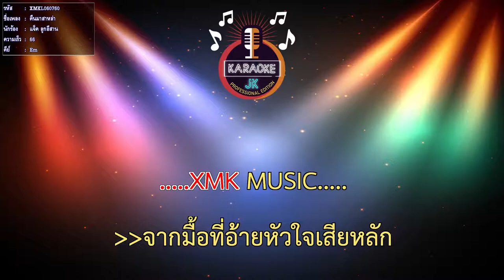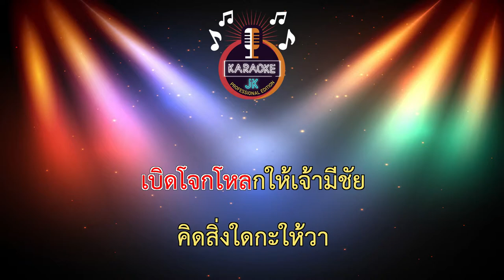คืนมาสาหล่า (66-Em) - แจ็ค ลูกอีสาน 【 Cover By คาราโอเกะดนตรีสด 】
เพลง : คืนมาสาหล่า
ศิลปิน : แจ็ค ลูกอีสาน
คำร้อง/ทำนอง : แจ็ค ลูกอีสาน
เรียบเรียง : ฮุงเฮือง Studio